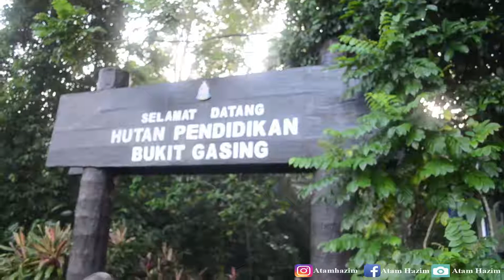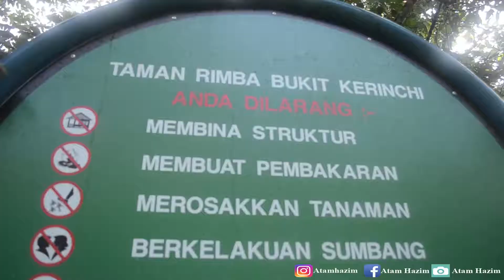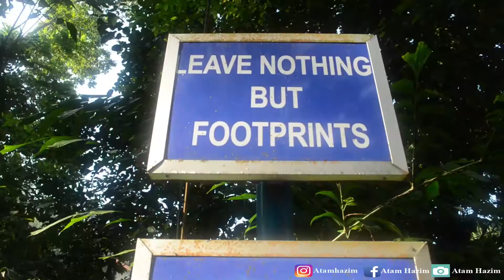Chillax | Bukit Gasing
I think tmpt ni xde apa sgt la. If u guys wanna take photo or video, I think this is not a good place but if nk jog or kluar dgn family okay :D

Follow me on:
Foap - Atamhazim